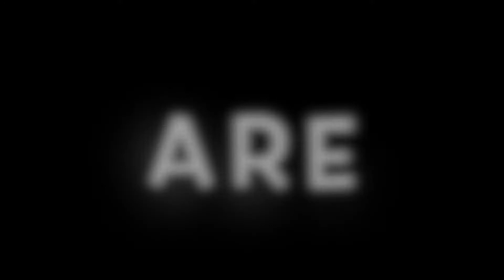are you smarter than a dike episode 9 philly